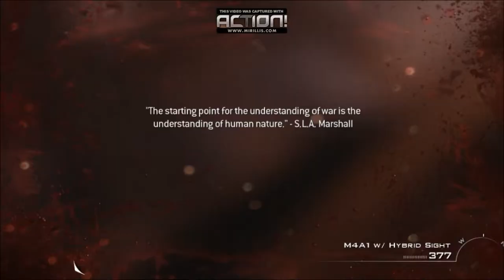COD MW3 Prima Misiune Comentata in Romana [Partea 2 ] [Romania JPR] A JPR Production